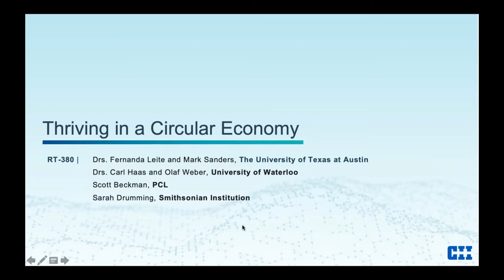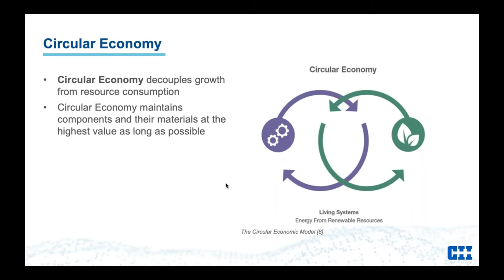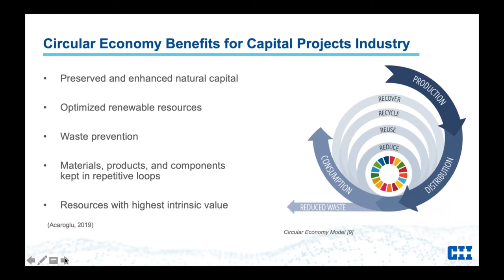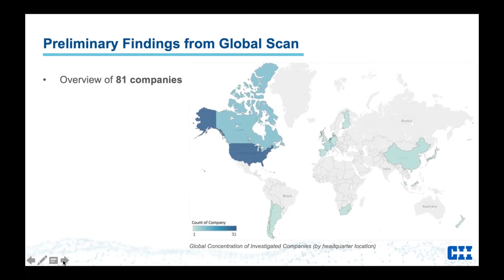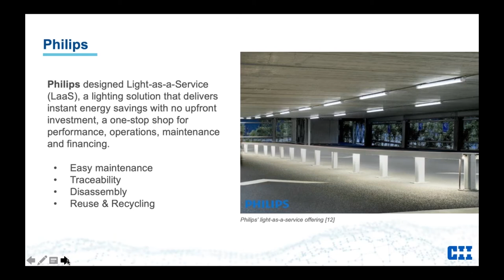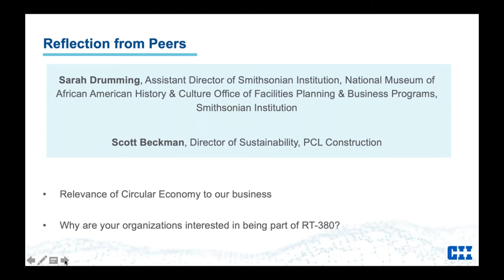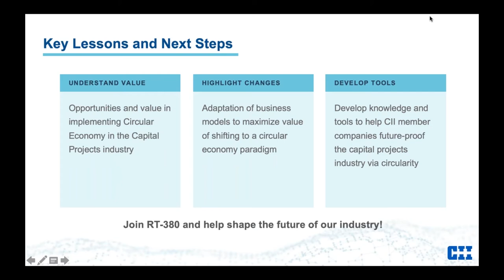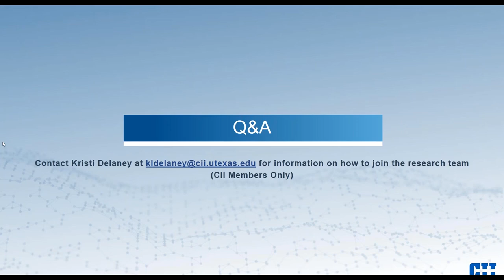Thriving in a Circular Economy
CII Research Team 380 discusses the value of a circular economy on capital projects and shares how companies around the globe are already adopting circularity in their business processes.